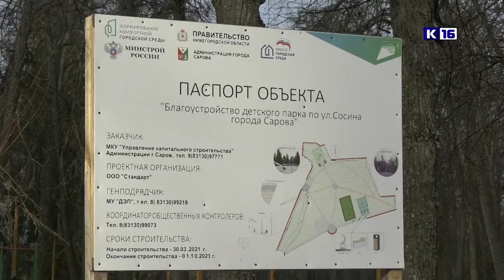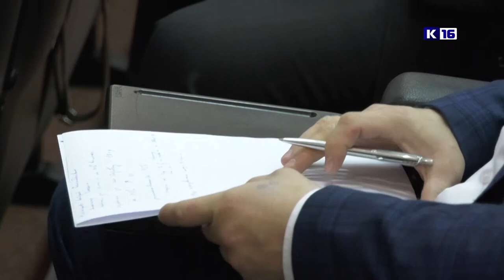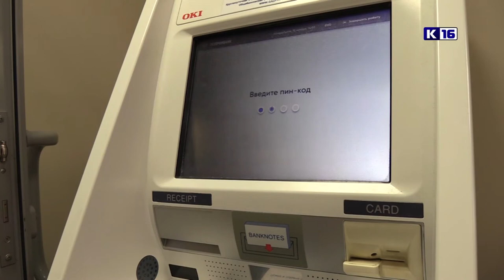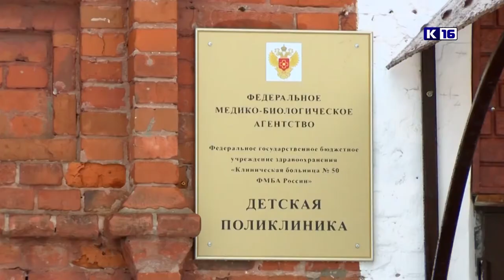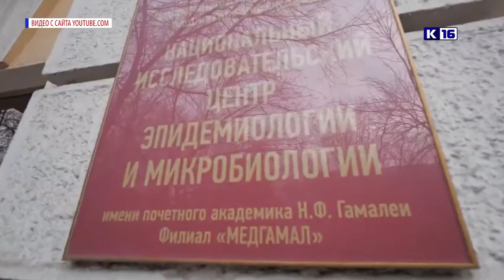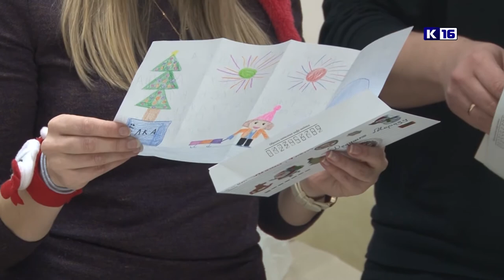Новости Сарова 07.12.2021